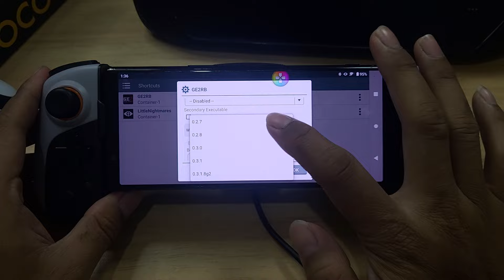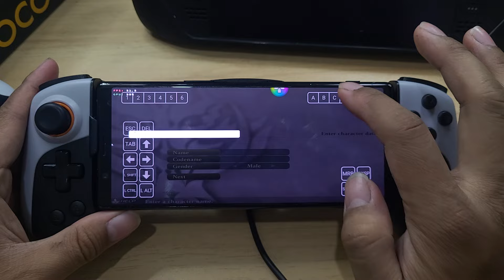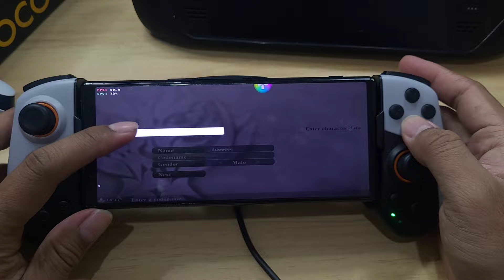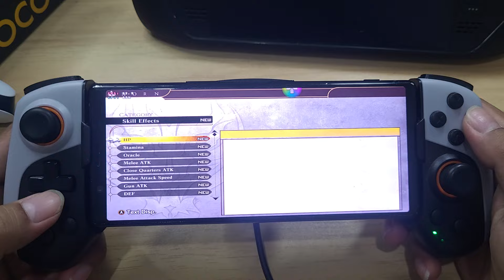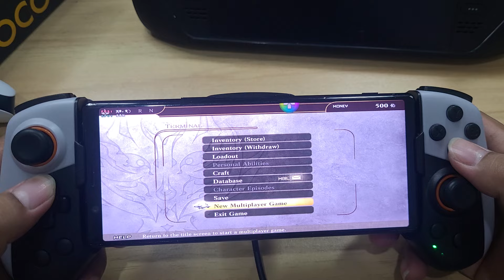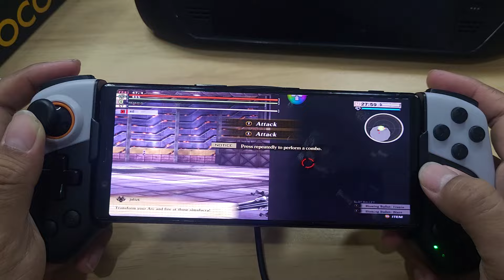GOD EATER 2 RAGE BURST WINLATOR SNAPDRAGON 855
New WINLATOR Cmod Glibc V11 R2 New Update
GOD EATER 2 RAGE BURST Gameplay Xperia 5 Snapdragon 855
Wine 9.2 DXVK 2.4 Gplaysinc
Resolution 960X544 Low Set
In-game Playable

Device : Xperia 5
CPU : Snapdragon 855
GPU : Adreno 640
OS : Android 11
RAM : 6/64Gb